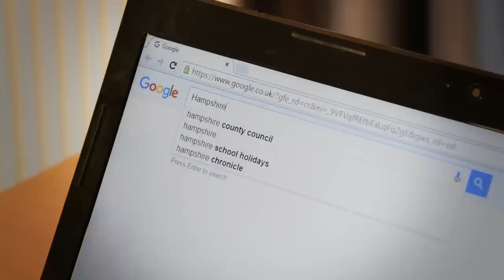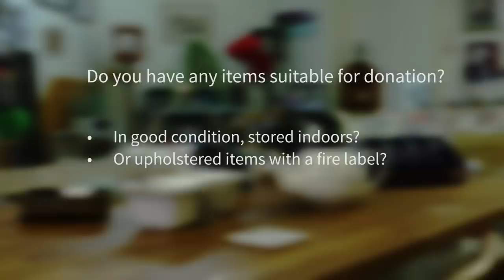Pass it on – Reuse furniture in Hampshire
Unwanted furniture doesn't need to be thrown away – it can be refurbished, repaired and reused by other families. Hampshire has a number of reuse charities who will pick up your unwanted furniture, restore it at their workshop and then pass them on to be sold for a reasonable price.
This video has been produced by Hampshire County Council’s Smart Living team, who provide lifestyle ideas to make the most of your time, money and home which is good for the environment too